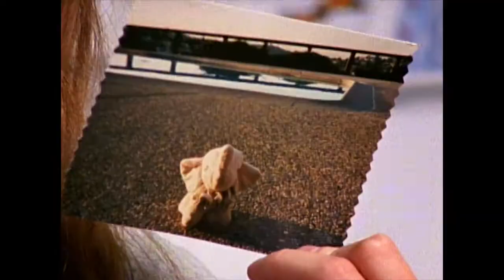Disney Channel Show Your Stuff: Elephants